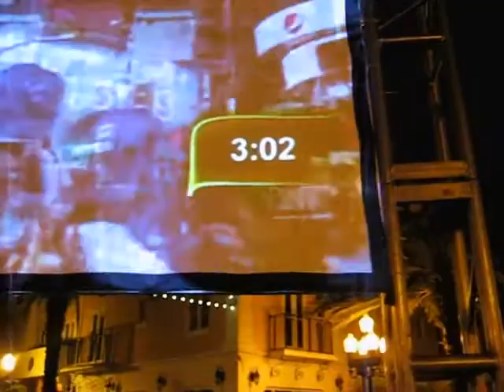New Years 09